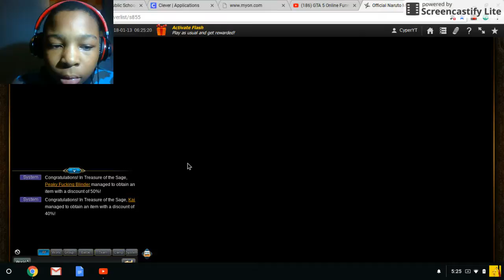Naruto Online #6 (DONT DIE ONE ME